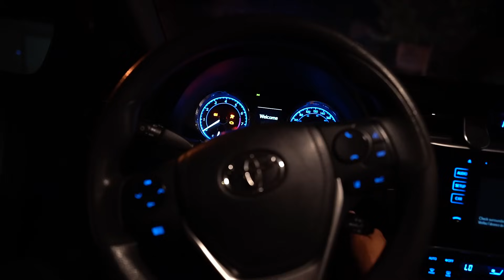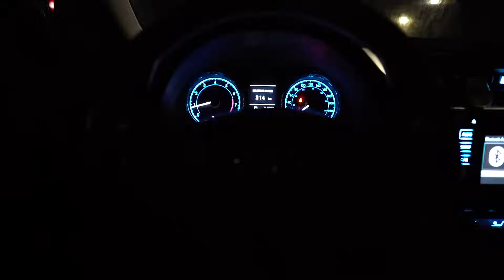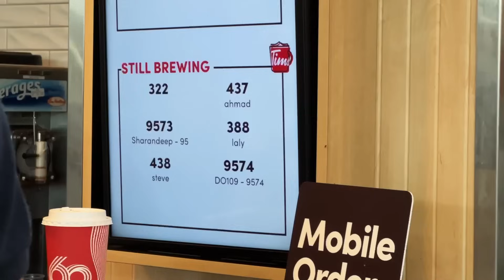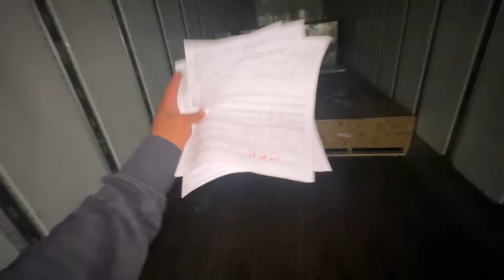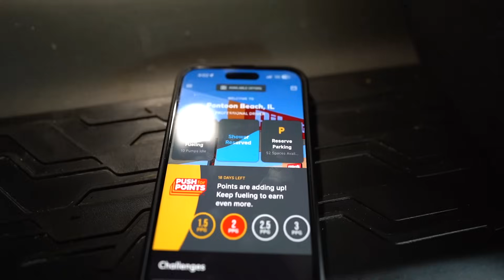Toronto to Missouri Trip. POV | 1200km drive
Let’s me know if you have any question.

TRUCK TOUR | Second Home On Wheels 🇨🇦

HOW TO GET DRIVING LICENCE IN CANADA